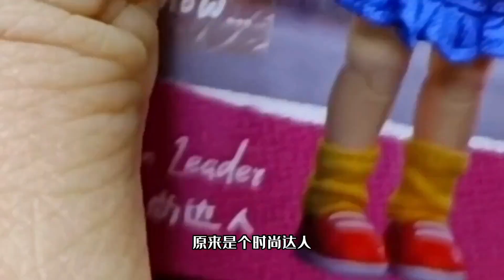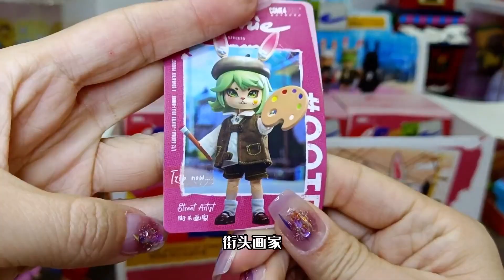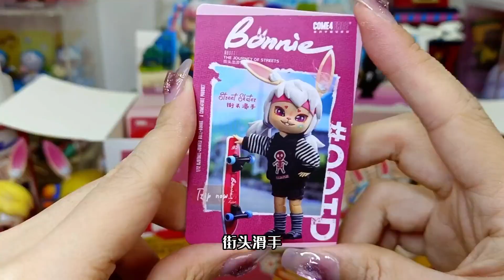太值了！这套盲盒里竟然真有换装小衣服，娃娃每个关节还能动